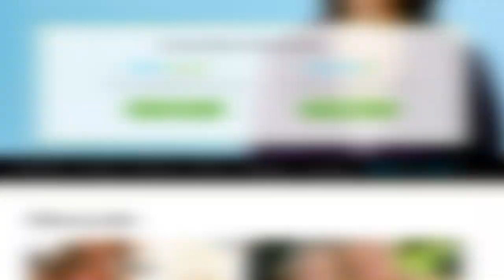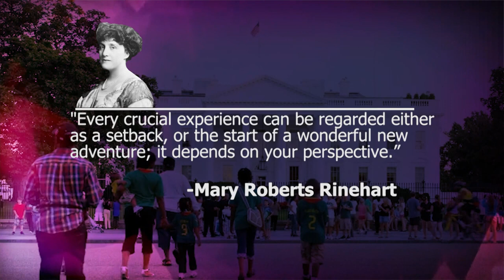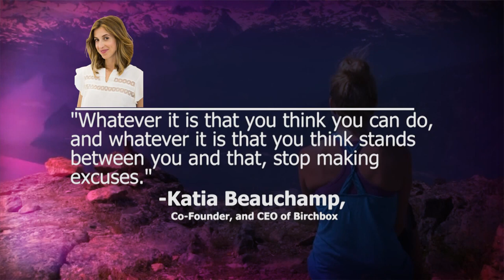THIS is What Makes Some People Lucky While Others Aren't